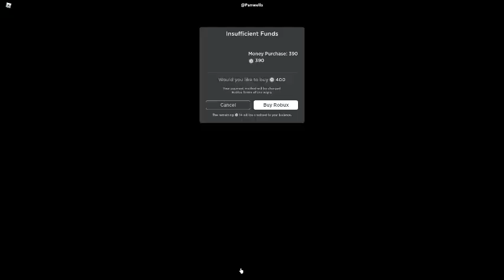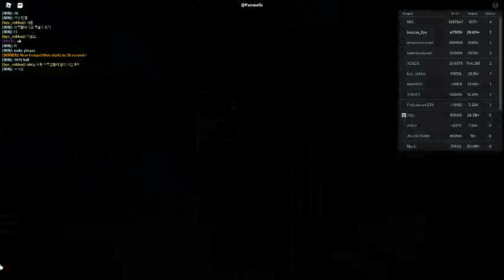Russia Car Crash Compilation 17242